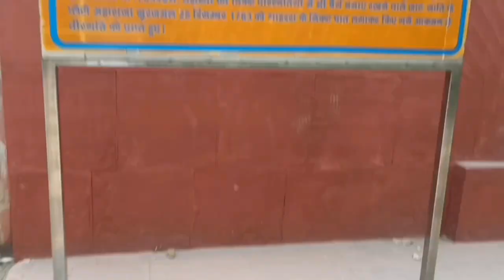Maharaja Surajmal Park || Delhi's Famous And Big Park || Complete Information About Tha Park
Maharaj Surajmal Park || Delhi's Famous And Big Park || Complete Information About Tha Park

Maharaja Surajmal Park
Delhi's Big Park
# Delhi's Famous Park
# Park Vologgs
# Park Traveling Guide